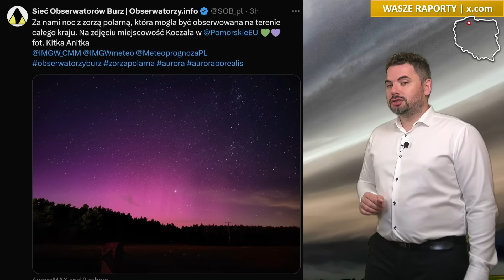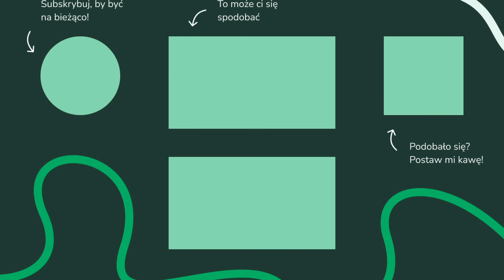SŁONECZNIE. CHŁODNA NOC I CIEPŁY DZIEŃ. WYŻ nad Polską. Pogoda na WTOREK.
ROZDZIAŁY:
0:00 Wstęp - raporty